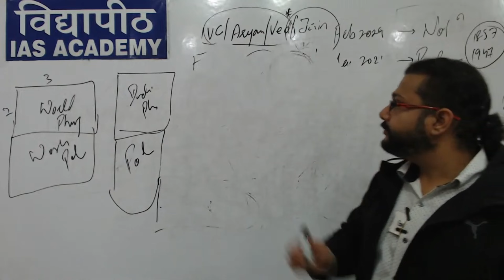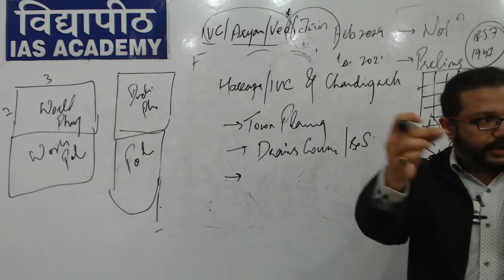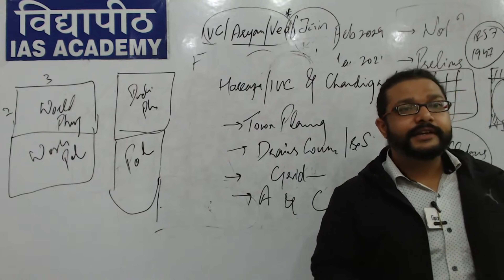Similarities between Harappan Cities & Chandigarh | GS | Shubham Aggarwal Sir